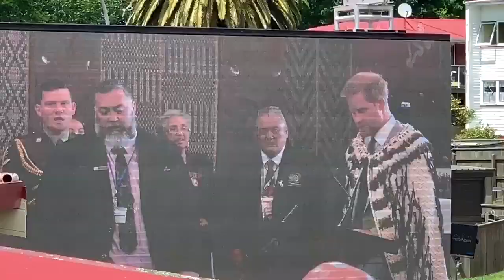Duke & Duchess Of Sussex Rotorua FINAL DAY Royal Visit New Zealand 2018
At Te Papaiouru Marae in Rotorua, Korowai (feather clocks) are placed on the shoulders of The Duke and Duchess of Sussex in preparation for the Pōwhiri, the Ceremony of Welcome.
The Duke and Duchess of Sussex then moved to watch the Haka Pōwhiri, the Dance of Welcome, outside the Wharenui.
A spectacular Haka Pōwhiri was performed by the Te Arawa people as The Duke and Duchess of Sussex arrived in Rotorua.
With the Mayor of Rotorua, Steve Chadwick, The Duke and Duchess of Sussex met members of the public during a walk in the Rotorua Government Gardens.
Taking a stroll along the Redwoods Treewalk in Rotorua, a series of 23 suspension bridges traversing the gaps between 22 majestic 100-year old trees.